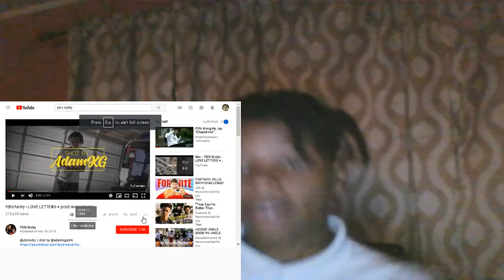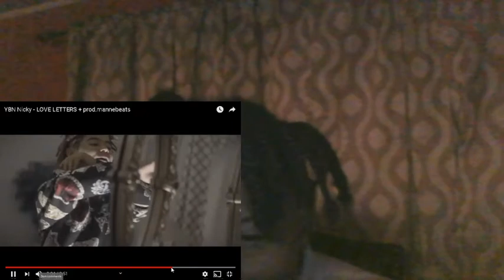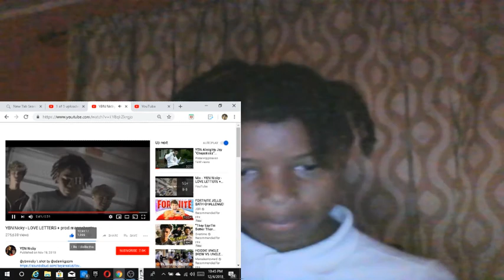BEST ONE IN YBN . YBN NICKY - LOVE LETTER (REACTION)